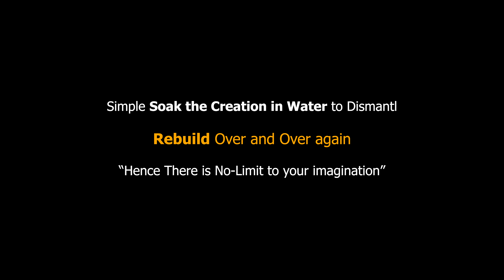DIY Miniature Castle 4 || @MultiDirections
@MultiDirections  Construction Kit with RealBricks_Castle 4

Checkout the Product Listings Here!

MultiDirections Real Brick Construction Kit has over 220 pieces and it is fun for the young and the old, MultiDirections Brick Construction Kits use reusable Cement bricks, dissolvable flour mortar for the construction of various buildings. you can raise your building brick by brick each MultiDirections kit includes one or more building drawings.
Mix the mortar with water to start with your construction, to build a new model simply soak in water dry the bricks and start again, hence there is no limit to your imagination. MultiDirections promotes child development at play, children train their creative skills and visual thinking when constructing with MultiDirections brick construction kits. Castle Construction kit with over 220 pieces including bricks, trowel, cement bowl and dissolvable flour mortar, young builders can get started with this

Multidirections bricks are made with high quality cement
The whole family has fun with Multidirections building set, especially the little architects and builders
Designed to promote creativity and innovation in young minds
Includes over 220 pieces to build with
Saft soluble flour based mortar
Comes with one or more building drawings
Just dissolve Your Creation in water and you can rebuild over and over again

MultiDirections Real Brick Construction Kit has over 220 pieces and it is fun for the young and the old, MultiDirections Brick Construction Kits use reusable Cement bricks, dissolvable flour mortar for the construction osf various buildings. you can raise your building brick by brick each MultiDirections kit includes one or more building drawings.
Mix the mortar with water to start with your construction, to build a new model simply soak in water dry the bricks and start again, hence there is nolimit to your imagination. MultiDirections promotes child development at play, children train their creative skills and visual thinking when constructing with MultiDirections brick construction kits. Castle Construction kit with over 220 pieces including bricks, trowel, cement bowl and dissolvable flour mortar, young builders can get started with this

LINKS: Click Below Links to Follow Us for Regular Updates!